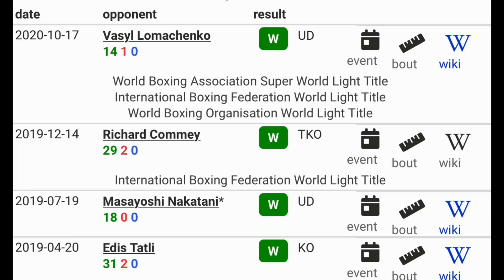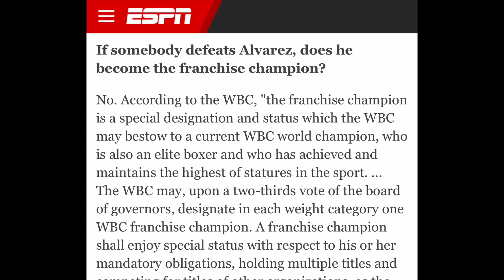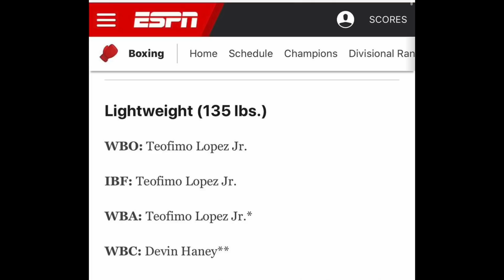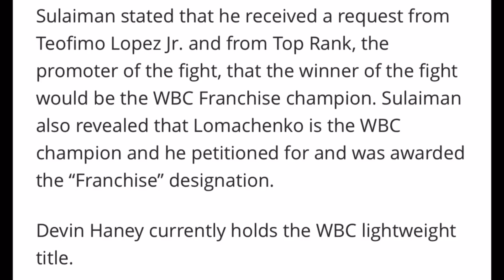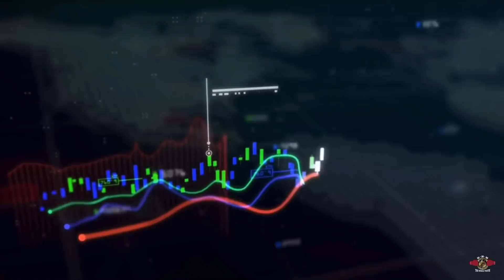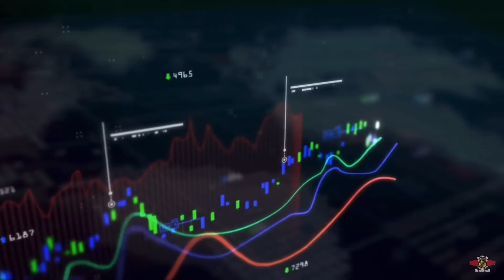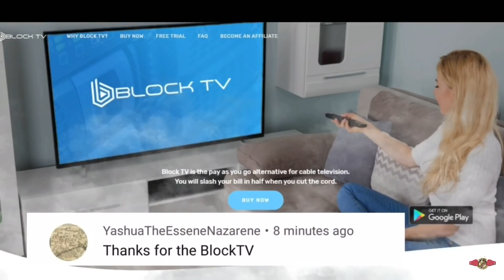TEOFIMIO LOPEZ SAID HE NEVER REQUESTED BUT WBC SAYS HE DID PETITION FOR FRANCHISE BELT THROUGH EMAIL